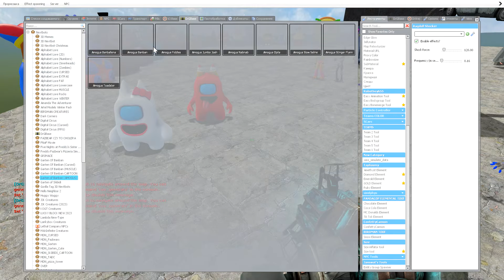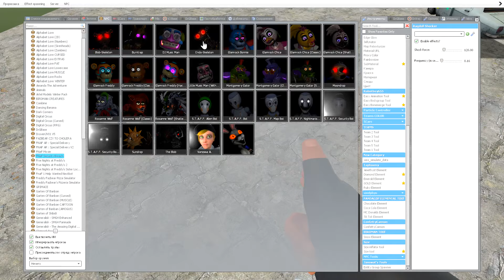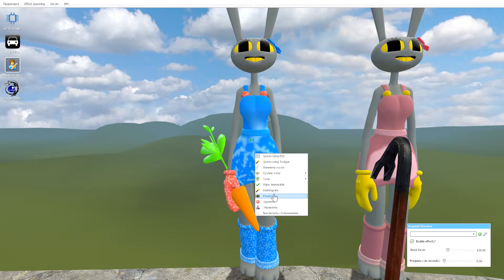TALLGRASS FREDDY FAZBEAR FNAF MOVIE THE AMAZING DIGITAL CIRCUS PIZZA TOWER SPARTAN KICKING in GMOD !